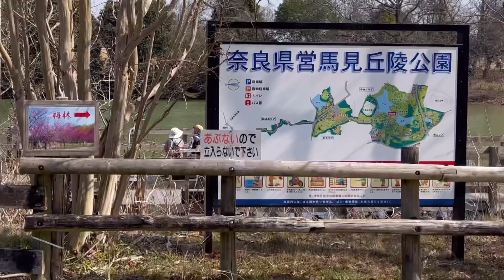【大人の休日】3月10日 馬見丘陵公園 梅林、河津桜の開花状況は？